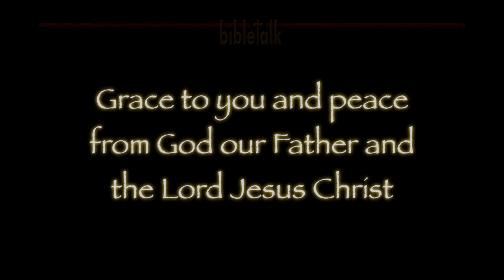Letter of James - Part 14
Suffering or cheerful; Both require a strong heart. One requires prayer, the other praise; but doing both together will cause the earth to shake! Both present you with such a wonderful opportunity for the works of God to be displayed.